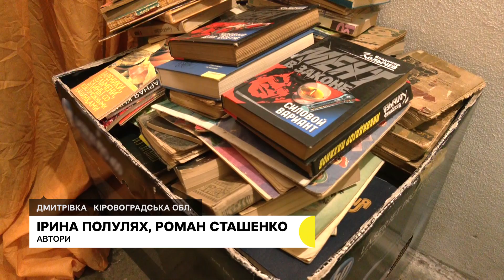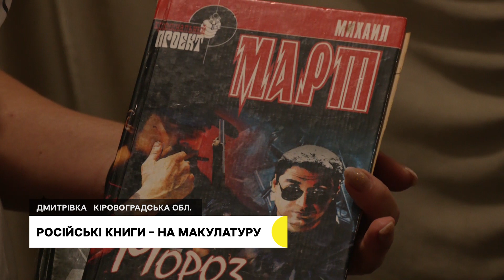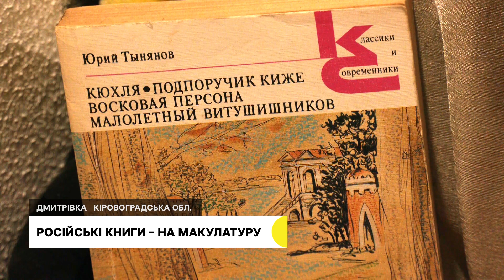У громаді на Кіровоградщині збирають російські книги, щоб купити ліки для ЗСУ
У селі Дмитрівка Кіровоградської області збирають російські книги, щоб здати на макулатуру, та купити ліки для військових. Під час попередніх двох зборів зібрали дві тонни книг. За виручені гроші купили ліки першої необхідності, розповіла Суспільному співініціаторка акції Альона Шкуратько.